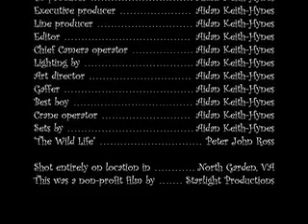Showdown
Two clay characters battle it out. This was my first claymation, so go easy on it.